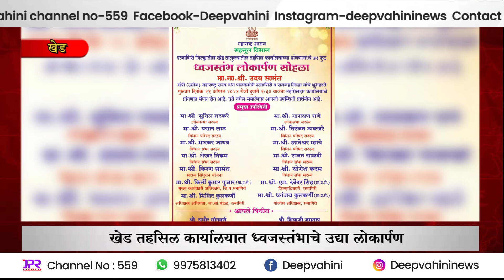खेड तहसिल कार्यालयात ध्वजस्तंभाचे उद्या लोकार्पण...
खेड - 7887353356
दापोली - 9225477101